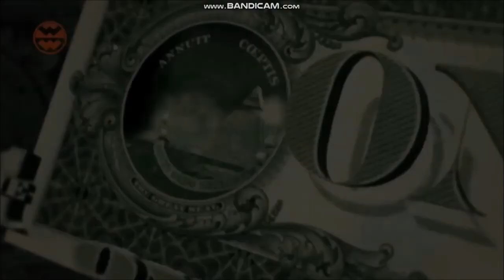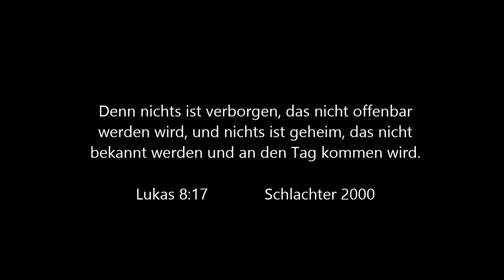Dämon im Fernseher - Illuminati Symbol im Dschungelcamp & mehr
Offenbarung 21,4